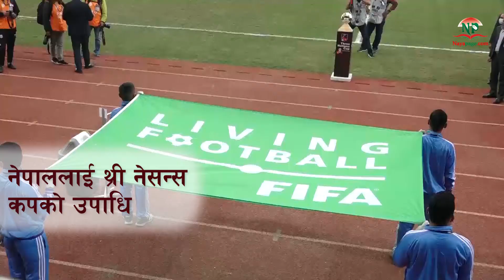Nepal vs Bangladesh - Final || Three Nations Cup 2021 || Football || March 29|| match highlights